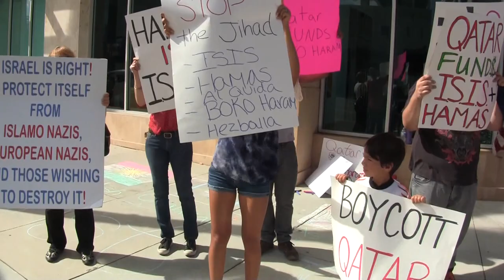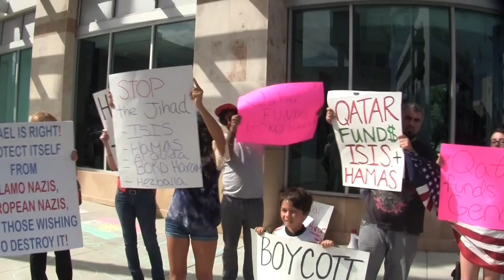Ethnic assortment protest global jihad-financier Qatar buying influence in USA {103}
Multi-faith minorities demonstrate outside Qatari Consulate in L.A. Israeli-American demonstrator, Amit Katz, explains why.